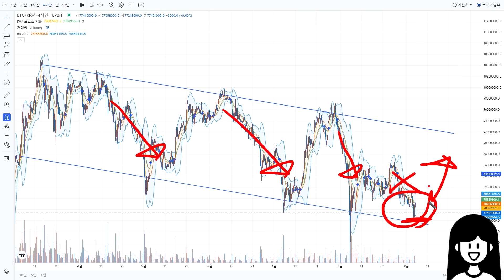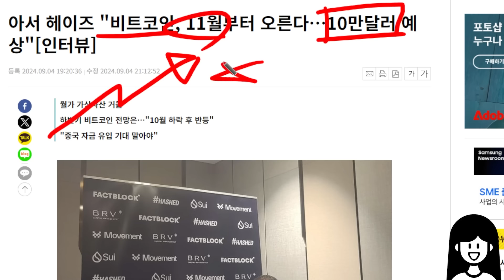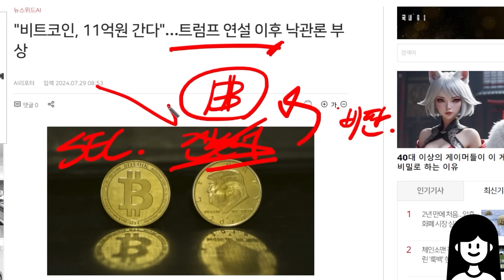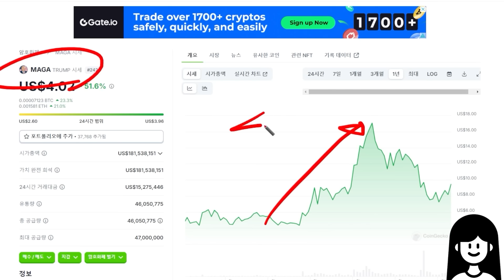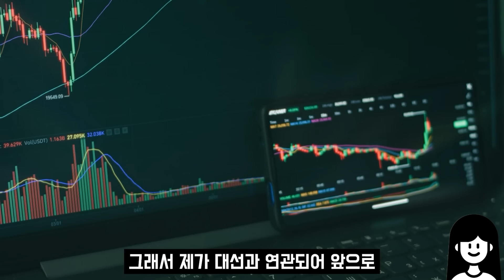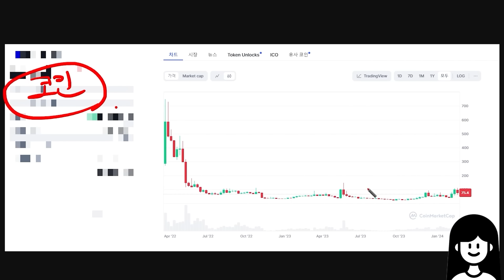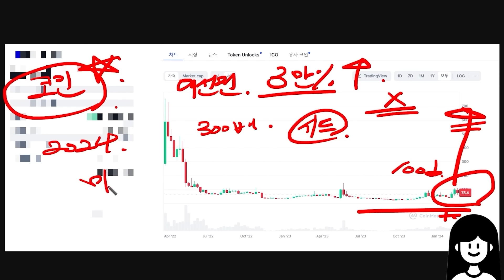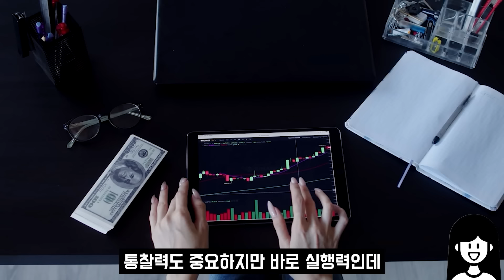[비트코인 전망] 비트코인 가격 행방 이 날 반등 무조건 나옵니다